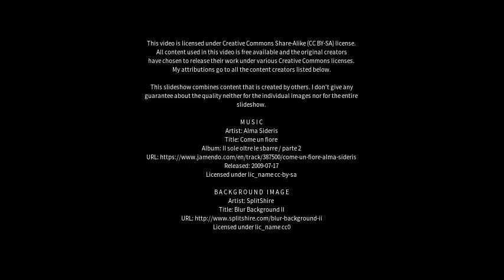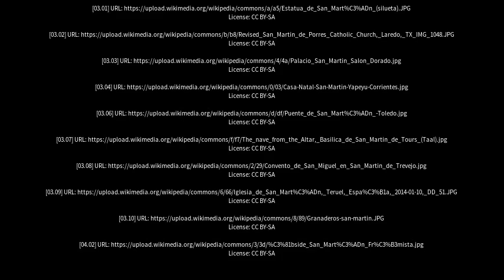Best places to visit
Best places to visit - San Martín (Argentina) Best places to visit - Slideshows from all over the world - City trips, nature pictures, etc.